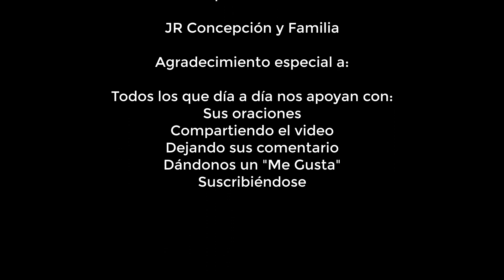La Buena Nueva de Hoy, marzo 23 de 2023, Juan 5, 31-47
En aquel tiempo, Jesús dijo a los judíos: "Si yo diera testimonio de mí, mi testimonio no tendría valor; otro es el que da testimonio de mí y yo bien sé que ese testimonio que da de mí es válido.

Ustedes enviaron mensajeros a Juan el Bautista y él dio testimonio de la verdad. No es que yo quiera apoyarme en el testimonio de un hombre. Si digo esto, es para que ustedes se salven. Juan era la lámpara que ardía y brillaba, y ustedes quisieron alegrarse un instante con su luz. Pero yo tengo un testimonio mejor que el de Juan: las obras que el Padre me ha concedido realizar y que son las que yo hago, dan testimonio de mí y me acreditan como enviado del Padre.

El Padre, que me envió, ha dado testimonio de mí. Ustedes nunca han escuchado su voz ni han visto su rostro, y su palabra no habita en ustedes, porque no le creen al que él ha enviado.

Ustedes estudian las Escrituras pensando encontrar en ellas vida eterna; pues bien, ellas son las que dan testimonio de mí. ¡Y ustedes no quieren venir a mí para tener vida! Yo no busco la gloria que viene de los hombres; es que los conozco y sé que el amor de Dios no está en ellos. Yo he venido en nombre de mi Padre y ustedes no me han recibido. Si otro viniera en nombre propio, a ése sí lo recibirían. ¿Cómo va a ser posible que crean ustedes, que aspiran a recibir gloria los unos de los otros y no buscan la gloria que sólo viene de Dios?

No piensen que yo los voy a acusar ante el Padre; ya hay alguien que los acusa: Moisés, en quien ustedes tienen su esperanza. Si creyeran en Moisés, me creerían a mí, porque él escribió acerca de mí. Pero, si no dan fe a sus escritos, ¿cómo darán fe a mis palabras?"